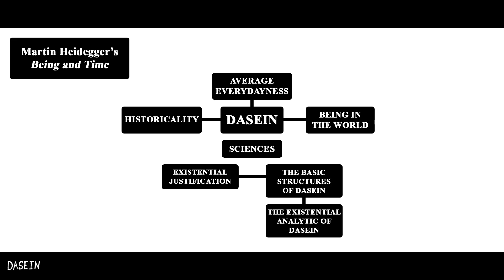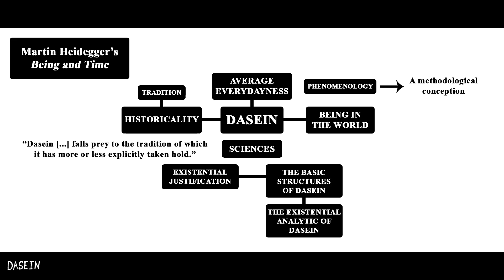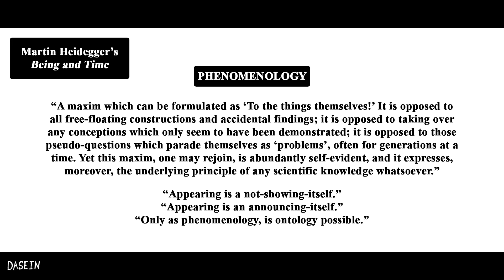Martin Heidegger's Being and Time (2/2)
In this video series, we will have a look at the first 60 pages of Martin Heidegger's Being and Time.